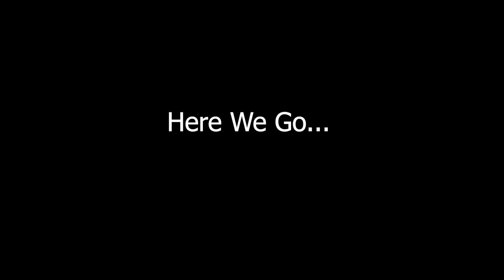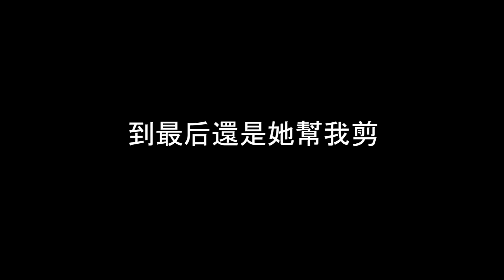女友幫我剪頭髮？第一次剪超痛! ! ! 成功还是失败？？？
相信在封國期間大家都不敢出去外面剪頭髮吧？
自从女朋友看了黑皮剪头发教学，自信心满满，
看她剪成什麼樣！！！哈哈哈哈哈

还有记得在底下留言，让我知道接下来可以拍什么影片 : )

🎥Gear :
Huawei P20